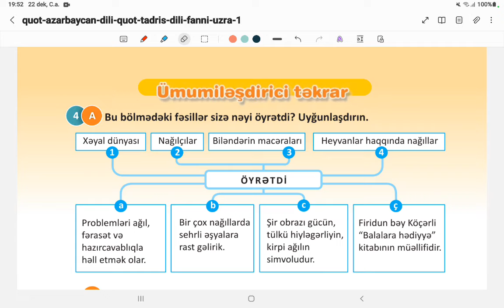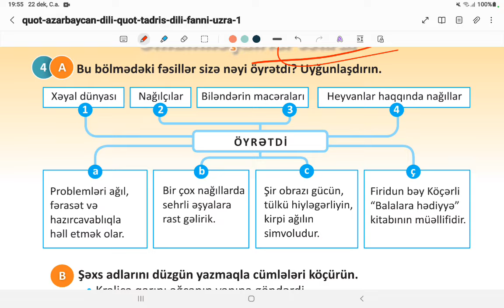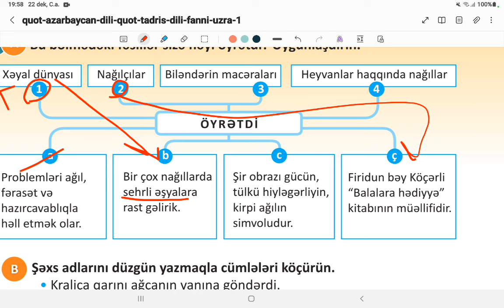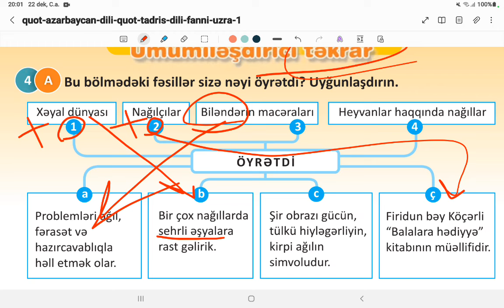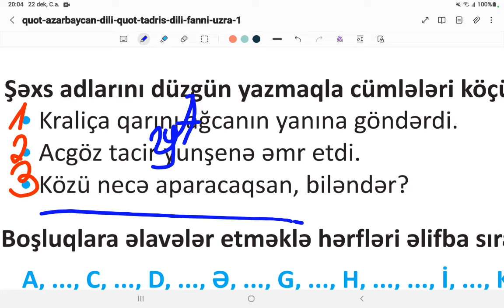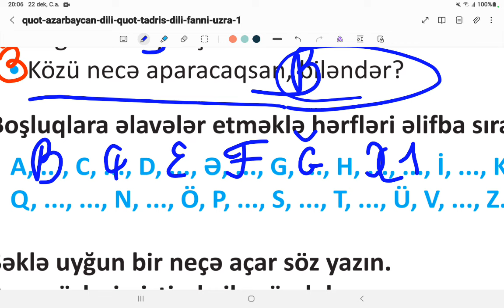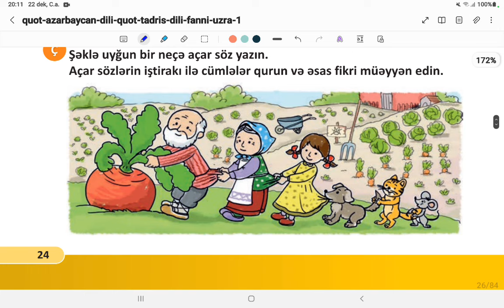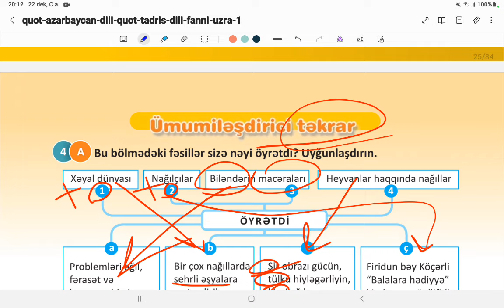1-ci sinif. Azərbaycan dili. 2-ci hissə. Səh: 24